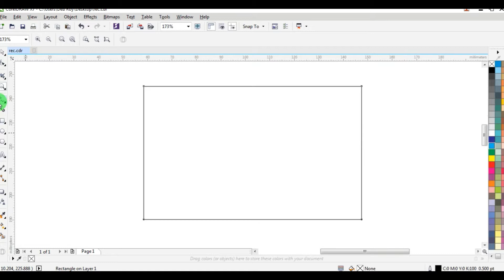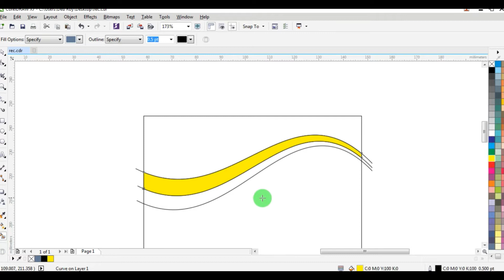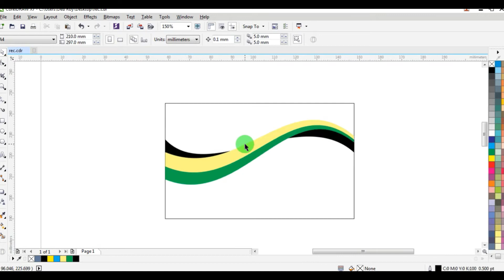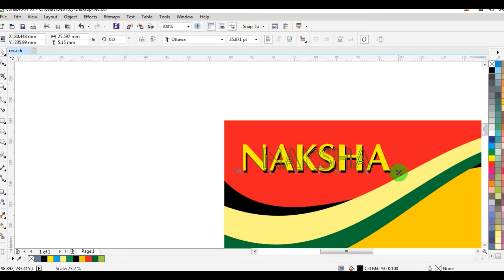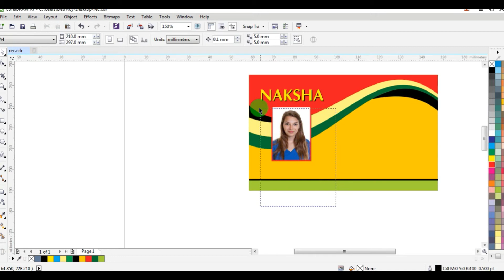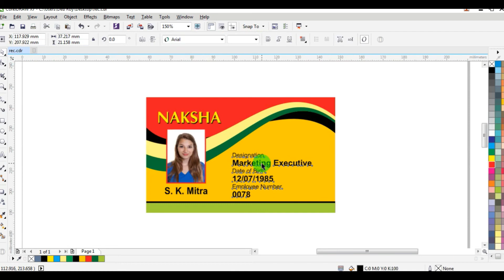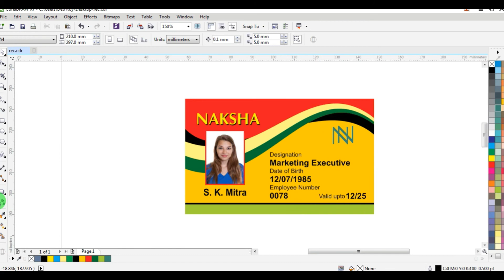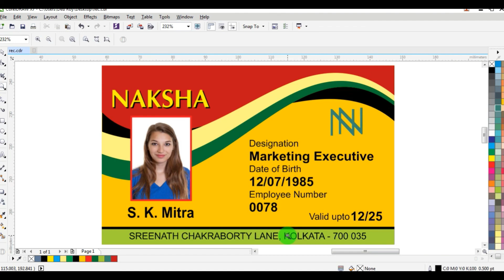Professional Identity Card Design | CorelDRAW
Professional Identity Card Design
Coreldraw Tutorial

In this tutorial I will show you how to create professional Company I-card. I used Coreldraw X7.